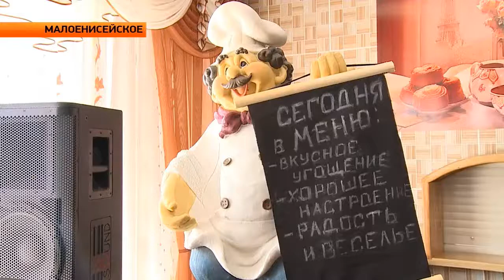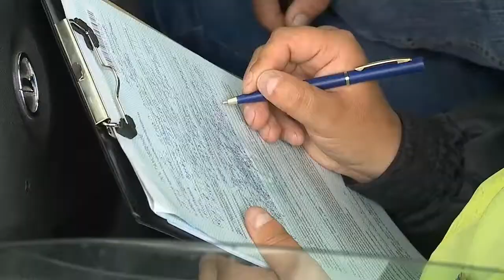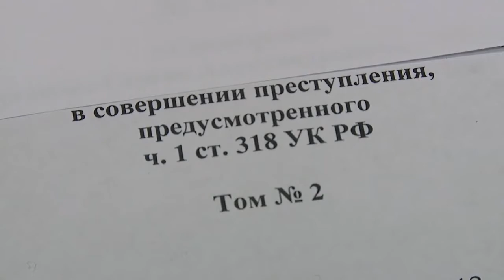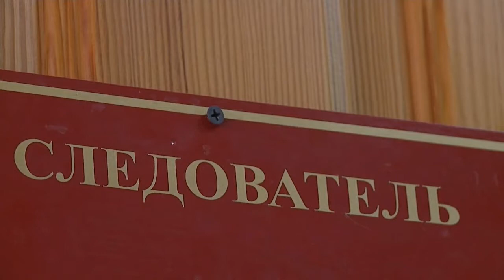"Новости ОТН" (01.06.15г., Бийск)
Анонс выпуска:
В детский праздник награду получил взрослый. За спасение ребёнка бийчанин удостоен благодарности.
Под креативным камуфляжем транспортное средство не распознать. В наукограде состоялся парад колясок.
Отговорки не принимаются. Как нарушители пытаются откосить от штрафа?